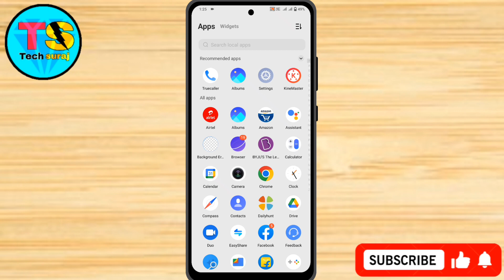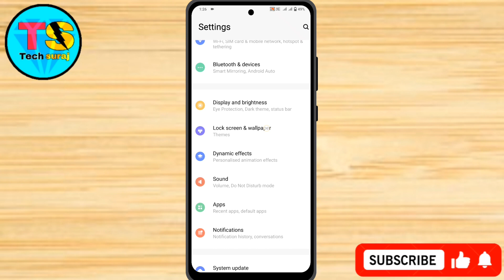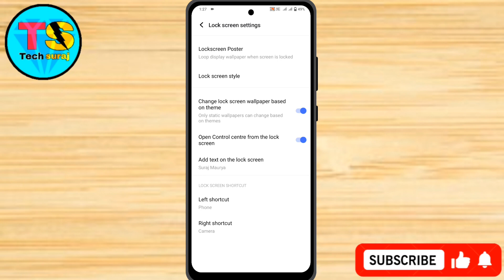Vivo T3X 5g Lock Screen Control Centre Setting Kaise On Kare // Control Centre Lock Screen Vivo T3X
Vivo T3X 5g Lock Screen Control Centre Setting Kaise On Kare // Control Centre form the Lock Screen In Vivo T3X 5g

Vivo t3x 5g contol center kaise change kare,
Vivo t3x 5g control center,
Vivo t3x 5g control center setting,
Vivo t3x 5g control center change kaise karte hain,
Vivo t3x 5g secret settings,
Vivo t3x 5g best settings,
Control center change kaise karen on vivo t3x 5g,
Vivo t3x 5g me control center change kaise karen, Vivo t3x 5g control center change,
Change control center in vivo t3x 5g,
Change control center vivo t3x 5g,
How to change control center on vivo t3x 5g,
How to control center setting on vivo t3x 5g,
Tech Suraj